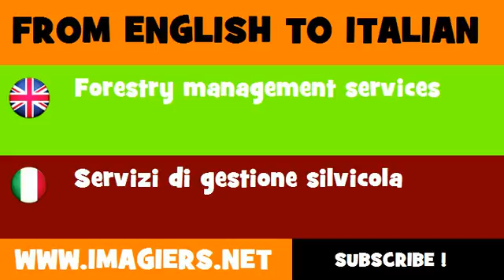How to say Forestry management services in Italian